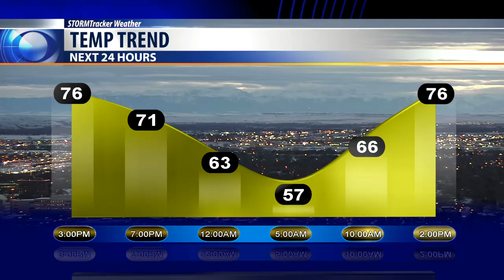Today's Weather Bobcast for July 27, 2018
We continue to have several minor weather disturbances pass through south central Montana tonight and Saturday